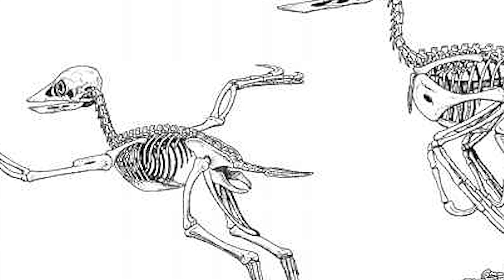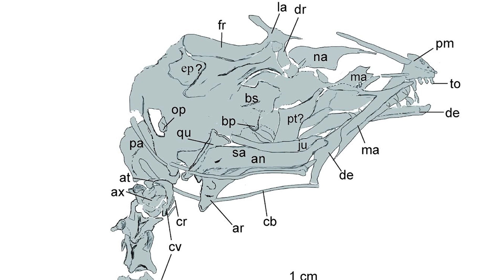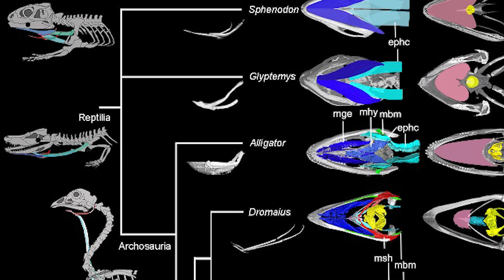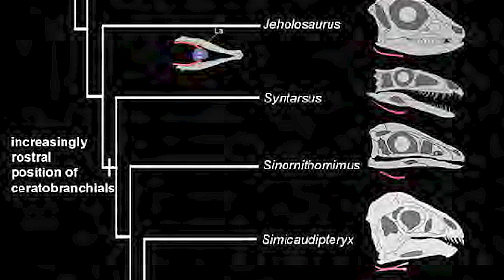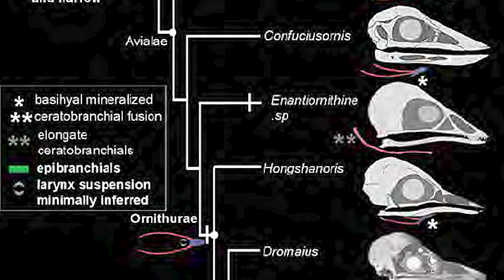Brevirostruavis - The Long-tongued Enantiornitheans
Birds today, more specifically the class and or crown-group Aves/Neornithes are among the most diverse group of animals around today and are found globally, filling in a wide range of niches from the coldest of tundras to the most humid tropics, and their evolution and origins continue to amaze with how diverse both they were, as well as some of their close and more basal relatives.

Early birds diversified throughout the Jurassic and Cretaceous, becoming capable fliers with supercharged growth rates, but like their non-avian relatives, they were decimated by the K-Pg extinction, with only modern birds, the aforementioned aves, exploding in numbers afterwards, now culminating in more than 10,000 species. One of these lineages that became extinct were the short-tailed avialans known as Enantiornitheans, or opposite birds, so named because the construction of their shoulder bones was in reverse compared to living birds. They also retained claws on their wings, and also had toothy snouts instead of beaks, and while many of them lacked the lift-generating tail fans of their more derived relatives, they appear to have still been adept fliers. One of these was Breviorostruavis, a long-tongued animal that in many ways mimics the woodpeckers and hummingbirds which would later evolve. I hope you enjoy.